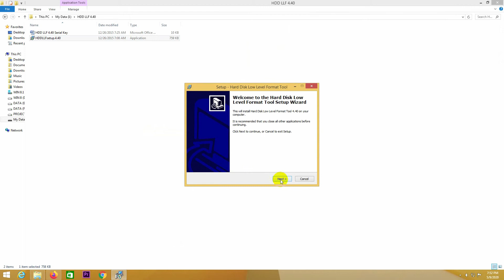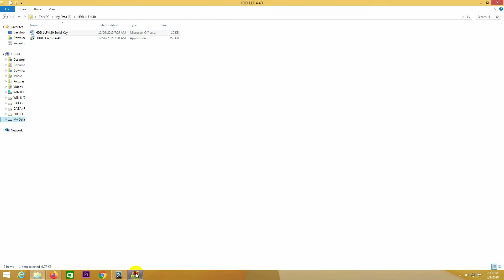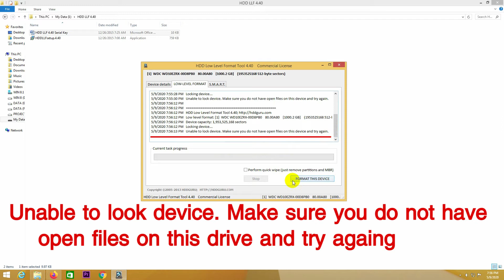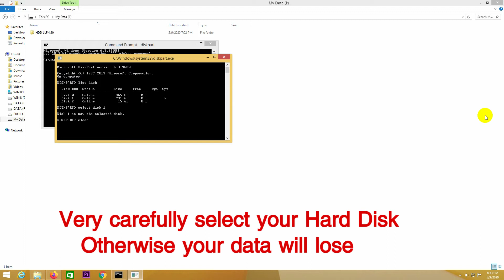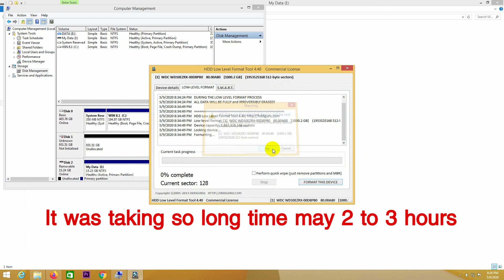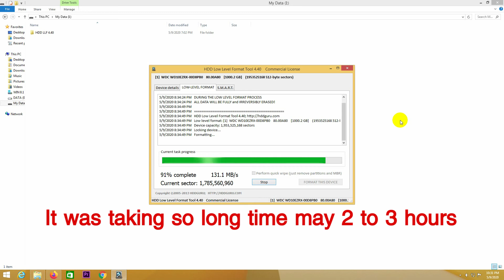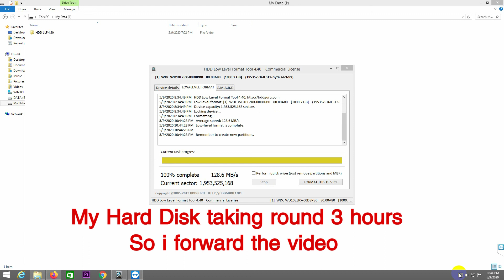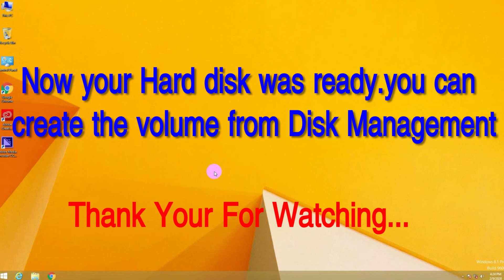22. How to Low Level Format Hard Disk & Pendrive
How to Low Level Format Hard Disk and Pen Drive ?

This HDD Low Level Format utility is free for home use. It can erase and Low-Level Format a SATA, IDE, SAS, SCSI or SSD hard disk drive. Will also work with any USB and FIREWIRE external drive enclosures as well as SD, MMC, MemoryStick and CompactFlash media.

Description and explanation of "low-level format" and instructions to perform such an action.

What does "low level format" a SATA or ATA (IDE) drive mean?

Actually the term "low level" is a bit of a misnomer. The low-level process first used years ago in MFM hard drives bears little resemblance to what we now call a "low-level format" for today's SATA and ATA (IDE) drives. The only safe method of initializing all the data on a Seagate device is the zero fill erase option in SeaTools for DOS. This is a simple process of writing all zeros (0's) to the entire hard disk drive.

Why would I want to Zero Fill my drive?

The most common reasons to Zero Fill a SATA or ATA (IDE) hard drive are:

    to remove a virus that cannot be removed without destroying the boot sector.
    to change from one operating system to another and wish to remove everything from the drive.
    to erase confidential information for privacy reasons.
    to scan for bad sectors that can be detected and replaced with good spare sectors when writing to the sectors.